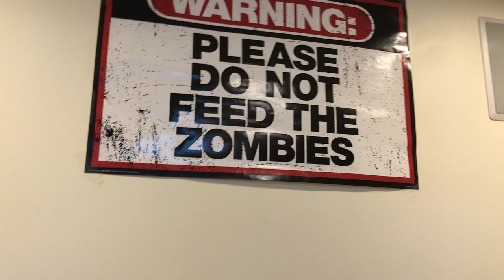Sonic Watches the Columbia Tristar Home Entertainment Logo (BIRTHDAY SHOUT OUT TO SONIC)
Happy 29th Birthday Sonic The Hedgehog! Sonic is going to watch Bear in the Big Blue House: Dance Party on VHS, but instead he got scared of the Columbia Tristar Home Entertainment logo.